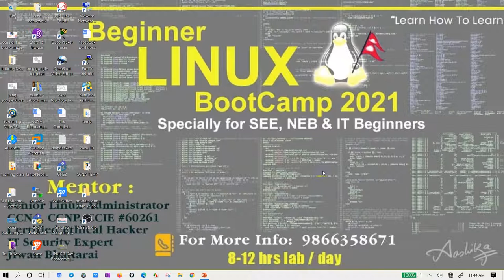Out Of The box Uncut Conversation with Nepali IT Engineers Motivation Education Revolution Mission